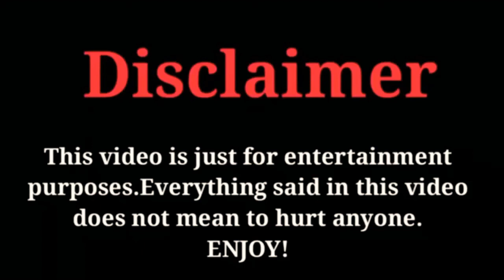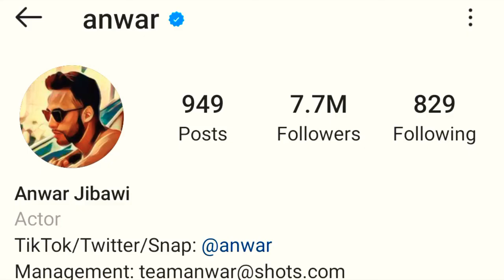Anwar Jibawi Lifestyle, Networth, Girlfriend, Facts, Hobbies, Age And Biography 2021 | Celeb's Life